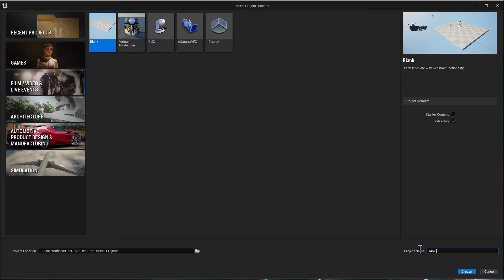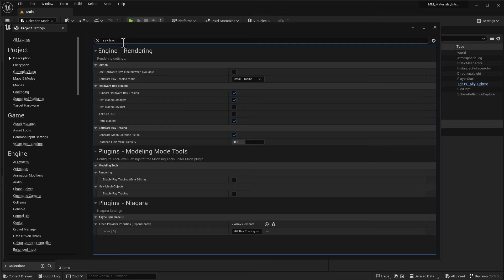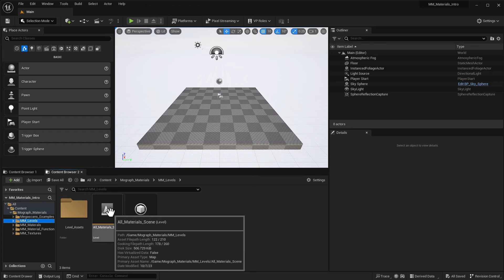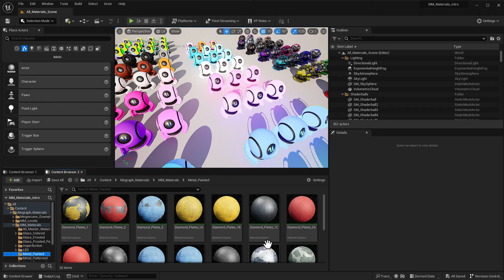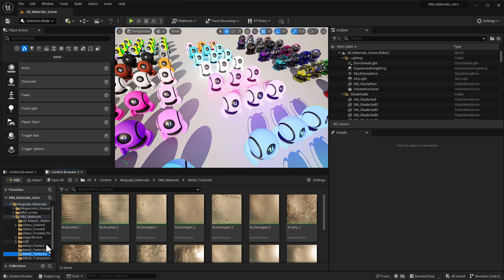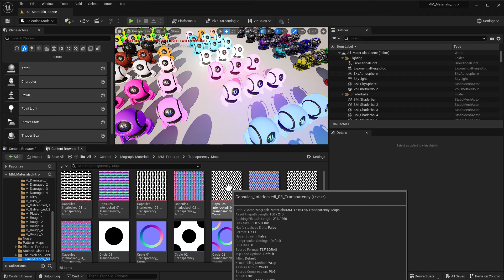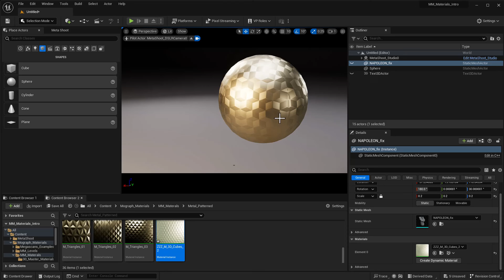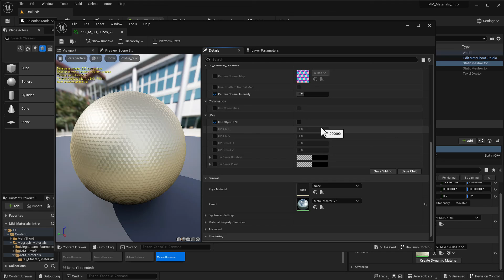Unreal Materials for Motion Graphics: Getting Started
Packed with 8 master materials, 340+ fully customizable materials, and a ton of mix and match texture elements, this library collection makes it easy to get fast results and to quickly design your own unique looks.

More than just simple PBR materials, you’ll find a powerhouse of motion graphics magic, like neon materials with different animation styles, LED screen materials that change to reveal diodes based on camera proximity, and the options to easily add features like paint splatters, customizable imperfections, and subsurface scattering.  If you want to create beautiful motion graphics in Unreal Engine 5, this is the perfect set of materials to make it happen!

WHAT'S INCLUDED:
Unreal Materials for Motion Graphics includes 8 master materials, 340+ material instances, tons of 4K textures, and a scene containing all of the Materials so that you can easily explore the library.  The material categories are:

Glass Colored
Glass Frosted
Glass Frosted (Path Tracer)
Imperfections
LED Screens
Metal Painted
Metal Patterned
Metal Textured
Metal with Transparencies
Plastic
Retroreflective